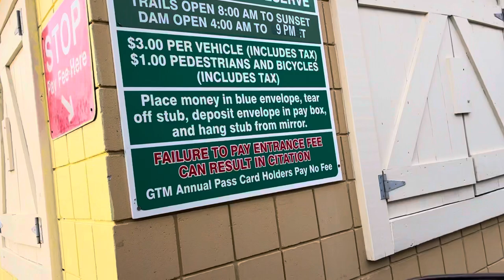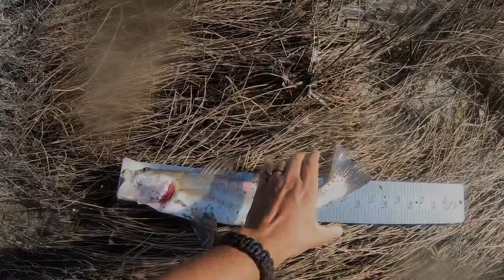Stringer size FISH *GTM*Guana Tolomato Matanzas preserve/ St Augustine Florida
Bait: Live shrimp + Live finger mullet
Jigs: @Fishbites  Fight club 1/8oz jig heads

RODS:
Penn Spinfisher 6 7' rod + reel combo

Fishbites signature series Okuma 7' rod paired with Diawa BG spinning 3000 reel

Kerry Cook Back ground music 🎶

Mike Cook and the Jam shack underground song 🎵 "sail away with me" on all streaming platforms